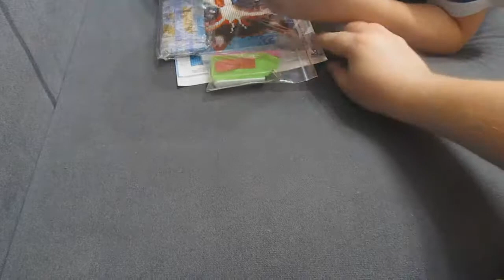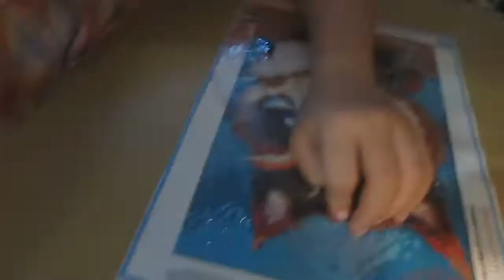ШИКАРНАЯ 3D АЛМАЗНАЯ ВЫШИВКА ЗА 3 $ ДЛЯ ДИТЕЙ (АНТИСТРЕС)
ССЫЛКА НА ТОВАР С ВИДЕО